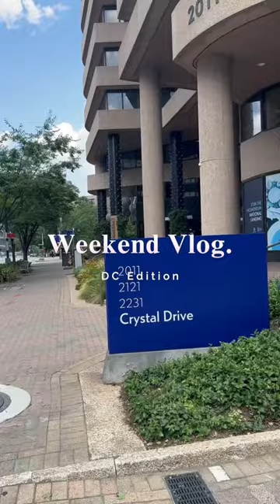When the curlfriends finally link up in person! 🤞🏾 new vlog coming on Monday!